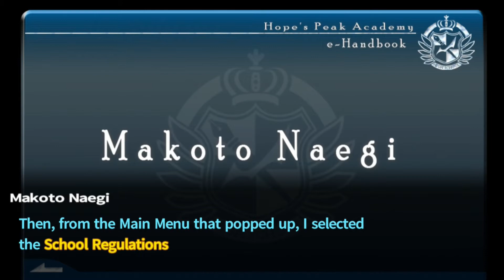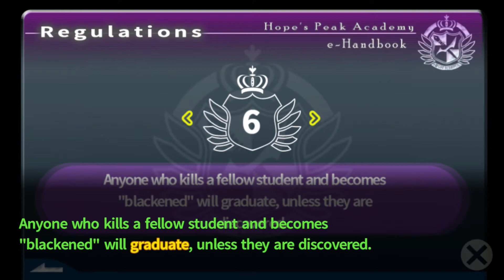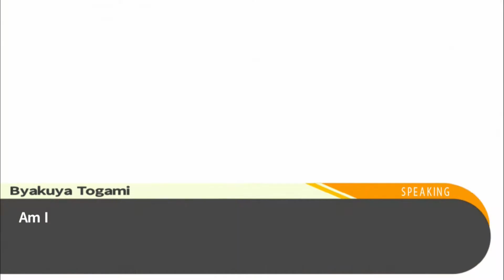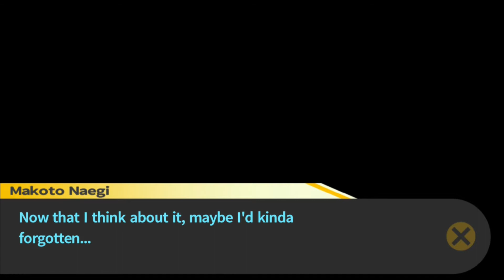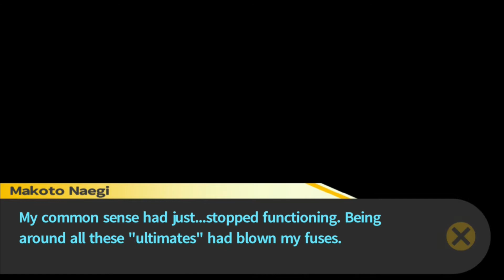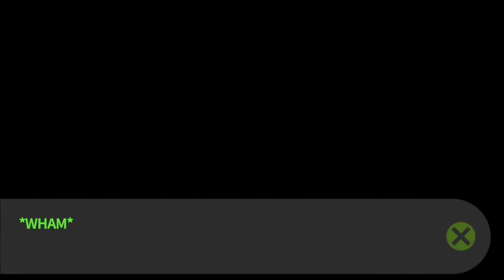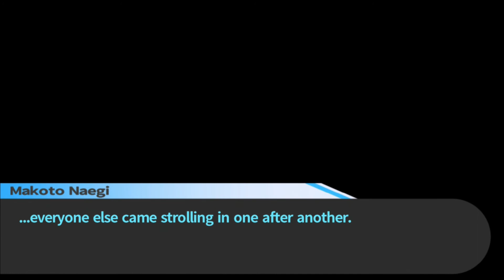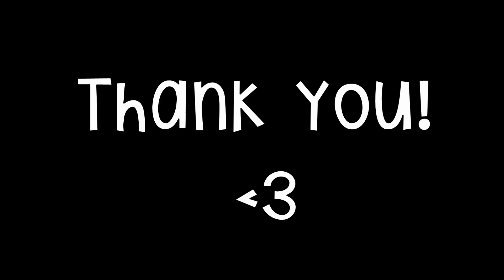A Fangirl Plays: Danganronpa: Trigger Happy Havoc Part 4 {We Got KOed...}